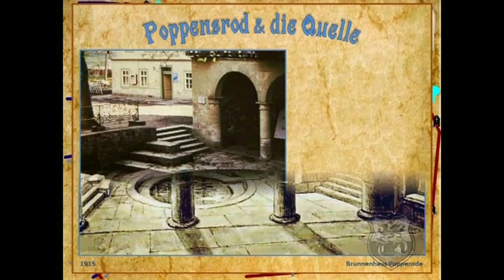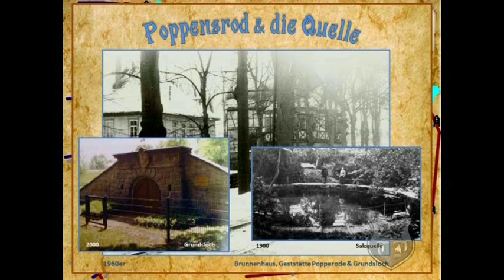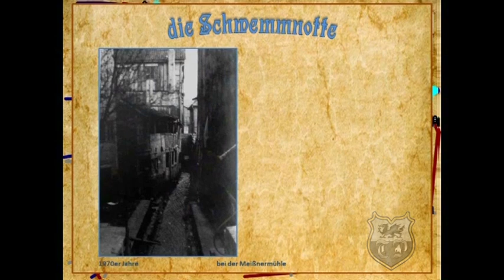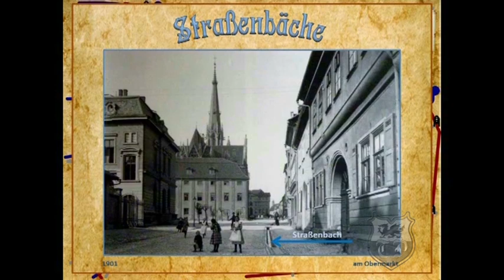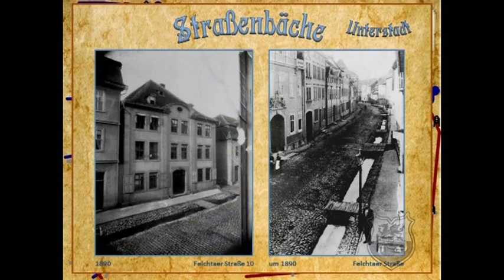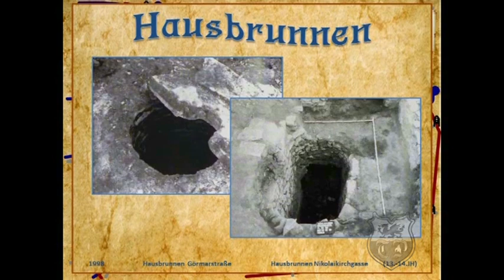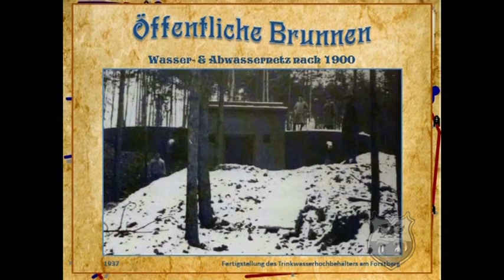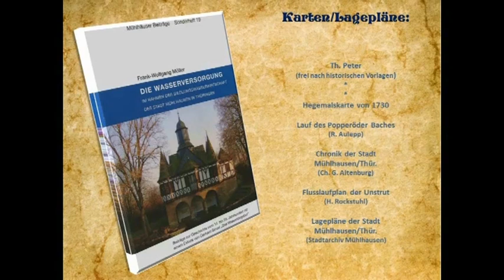Breitsülze & Wasserläufe Teil 1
Im ersten Teil dieses Films werden die Wasserläufe (Unstrut, natürliche Bäche, Straßenbäche ect.) und die Wasserversorgung (Hausbrunnen & öffentl. Brunnen) von Mühlhausen/Thür. vorgestellt.
Fotos: Stadtarchiv Mühlhausen, KHM Mühlhausen, R. Aulepp, G. Gerlach, G. Körber. L. Pölitz, B. Mahr, N. Görtler, H. Obuch, A. Bauer, Smlg. Seyfert, Smlg. Feigenspan, A. Bernhard, E. Stark, L. Fulle, Th. Peter, priv. Archive
Zeichnungen: O. Thomasczek, C. Michel
Texte: Th. Peter